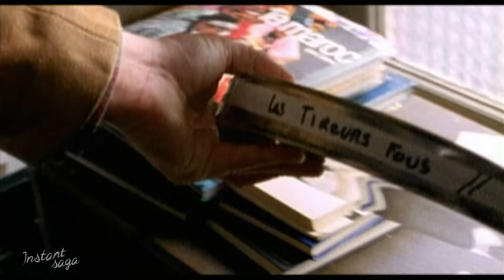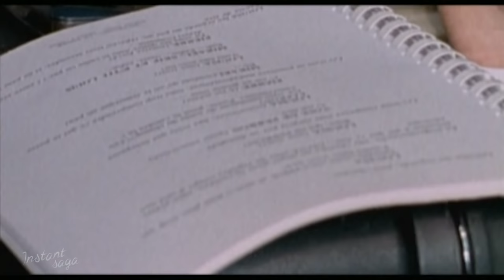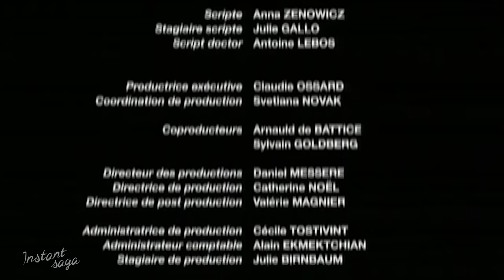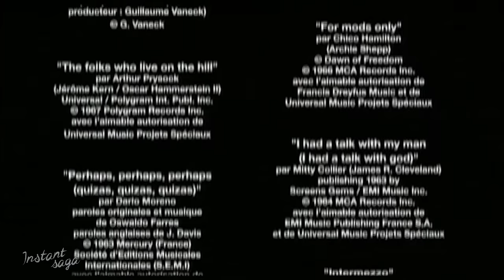Jeu de cons - Téléfilm intégral | Anthony DELON, Frédéric DIEFENTHAL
Sans nouvelle du producteur à qui ils ont adressé le scénario de l'un d'eux, trois copains le séquestrent avec sa fille dans ses bureaux, mais, à l'arrivée de la police, la prise d'otages tourne mal.

Jean-Michel Verner : Mikael
Frédéric Diefenthal : Skip
Anthony Delon : P'tit Louis
Miki Manojlović : Perron
Patrick Chesnais : commissaire Aguerre
Lucien Jean-Baptiste : Policier 2
Katia Lewkowicz : Louisa
Juliette Steimer : Diane
Sonja Novak : Johanne
Alain Cazals : Pierre
Samuel Jouy : Policier 1
Marie-Hélène Roig : La secrétaire
Anne Macina : Eléonore
Caroline Santini : La figurante
Jonathan Lambert : Le jeune flic
Sören Prévost
Frédéric Daugeron
Marcel Francisci